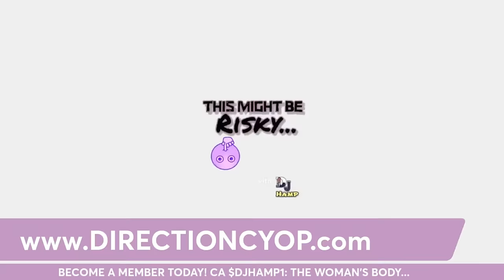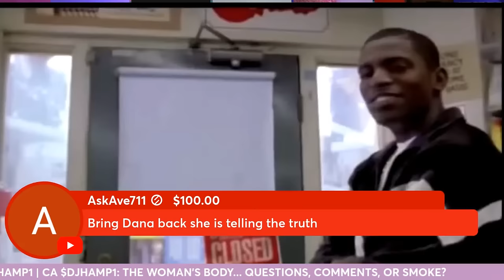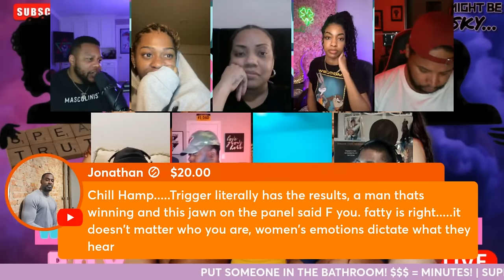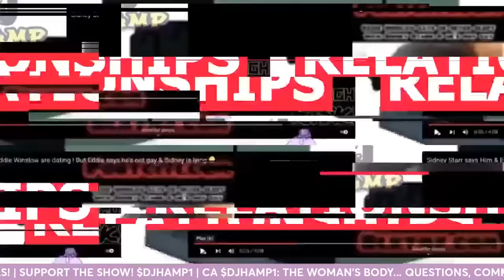The Woman’s Body…. | TMBR - The Woman’s POV